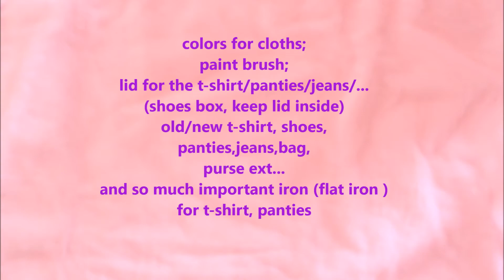DIY - two outfits with colors for fabrics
hello friends! ^_^ this is the III part of the video tutorial- diy- with the colors for clothes and fabrics, you can use this as much as you want... it's very useful!
xoxo :- * :-*